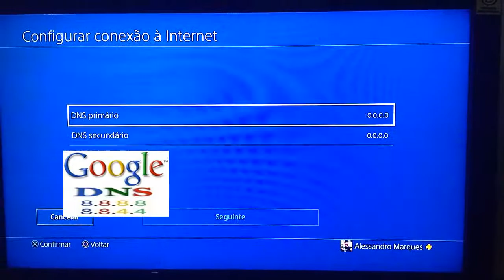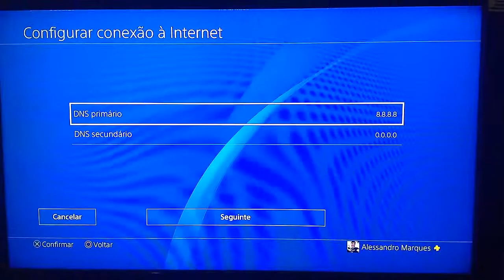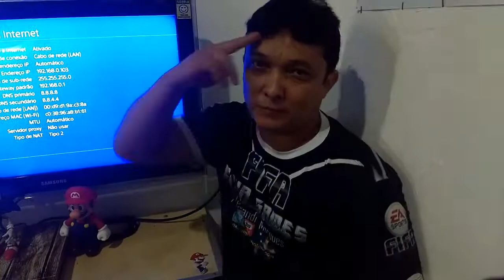Como Configurar seu playstation 4 na Internet - e Mudando o DNS.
Como Mudar o DNS do seu ps4  - Passo  a passo.

Obs: Quer fazer PARCERIA? Entre em contato comigo na minha Fanpage